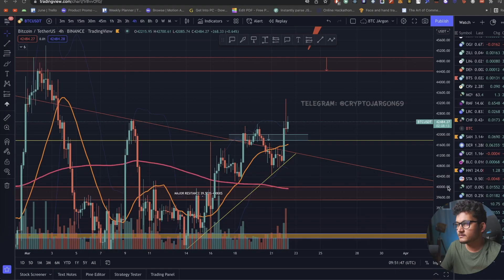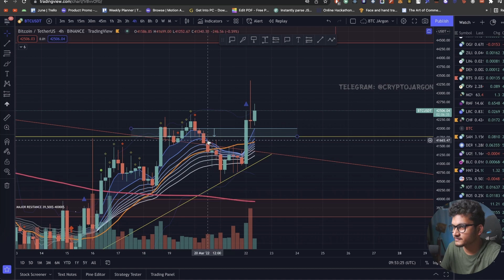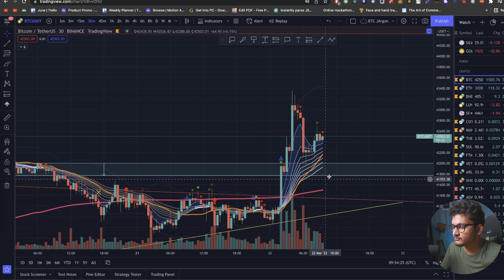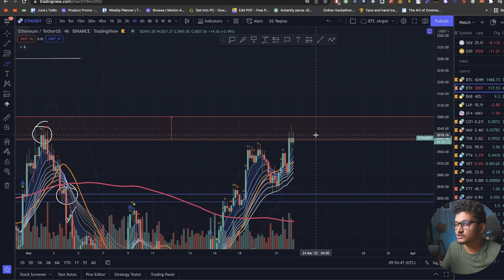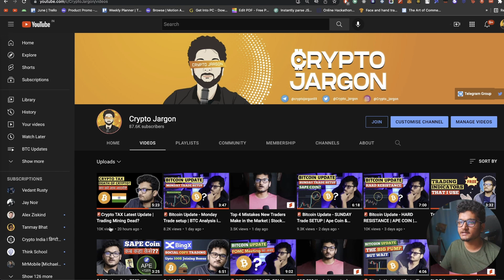🚨 BIG Bitcoin BREAKOUT - Tuesday Trade setup | BTC Analysis in Hindi | Crypto Update India